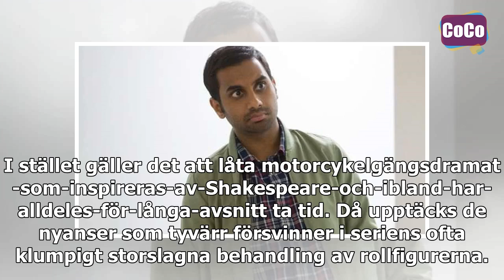Här är de 50 bästa serierna på Netflix